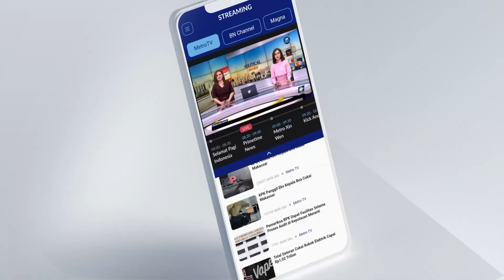Anies Baswedan Ziarah ke Makam Pendiri NU di Jombang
MetroTV, Bacapres dari Koalisi Perubahan untuk Persatuan, Anies Rasyid Baswedan berziarah ke makam para pendiri Nahdlatul Ulama (NU) di Kabupaten Jombang, Jawa Timur. Ziarah ke makam para ulama NU untuk menggali kembali semangat para pahlawan memperjuangkan kemerdekaan Indonesia.